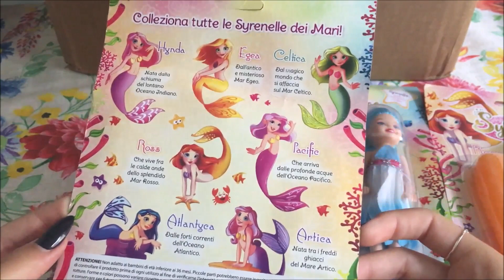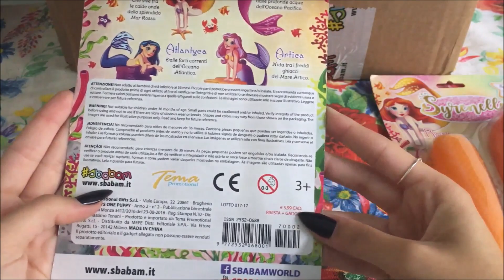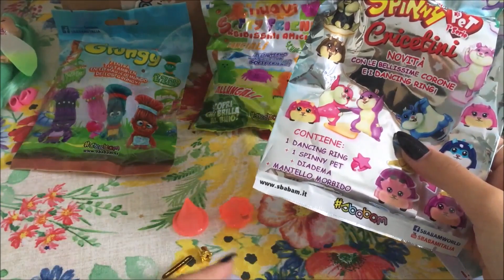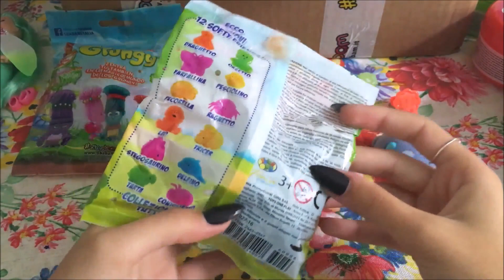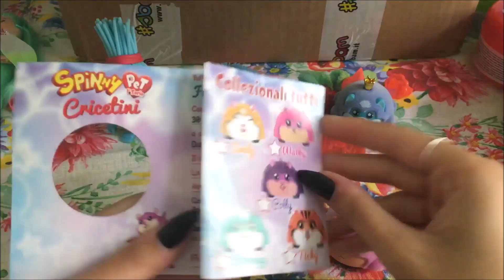NOVITA' SBABAM! MELMITO SLIME, SPINNY PET CRICETINI, SOFTY FRIENDS, GRUNGY & SYRENELLE!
Ciao a tutti! Oggi vediamo assieme le novità Sbabam che potete trovare in edicola!